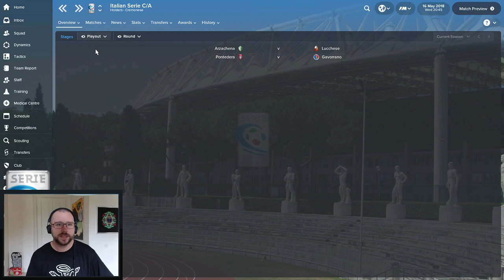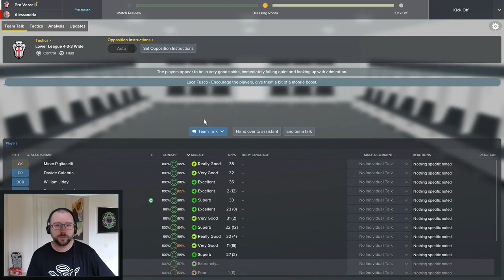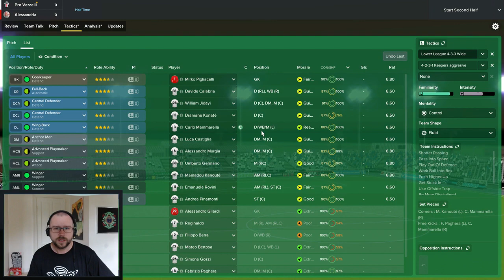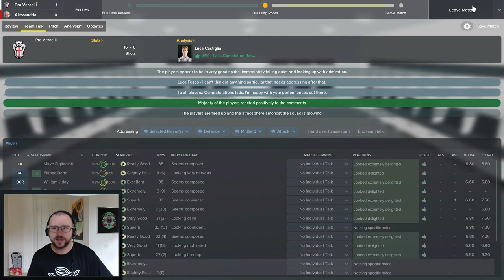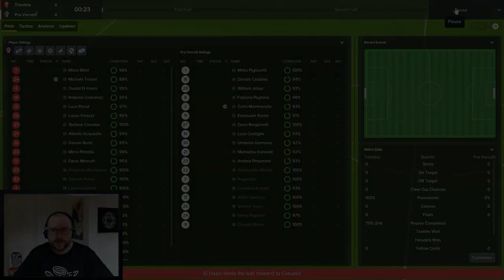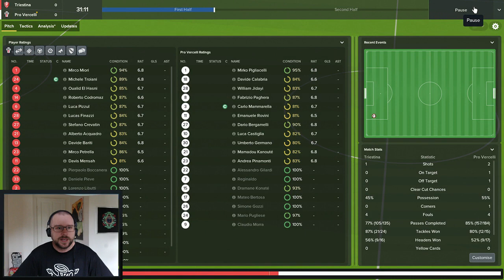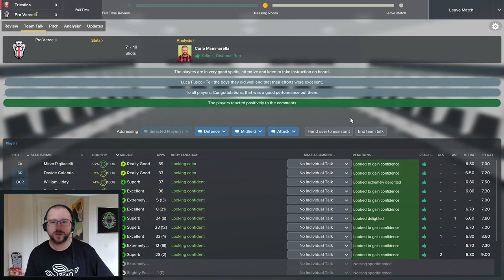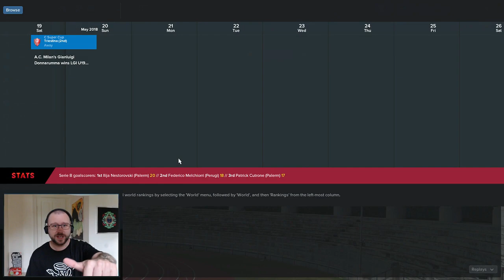FM18 - Pro Vercelli - The Hunt For The Scudetto Episode 9 (Serie C Super Coppa & Season Review)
Welcome to my FM 18 series Pro Vercelli - The Hunt For The Scudetto.

Backstory:
From 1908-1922 Pro Vercilli won 7 Scudetti (Serie A titles.)
From 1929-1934 the italian legend Silvio Piola played at the club.
Today the stadium is named after him.

I want to bring this historic club back to the topflight of italian football. My main objectives is to win The Scudetto before 2022 to end the 100 year drought. We start out in Serie C/C, so the pressure is on from the get go to gain promotion. Join me and Pro Vercelli when we begin The Hunt For The Scudetto.

Episode 9
We play for the trophy in the Serie C Super Coppa and it's time to take a look at the season thats just ended. Season Review.

Thanks to the city of Vercelli and everyone at the Pro Vercelli football club for a warm welcome.